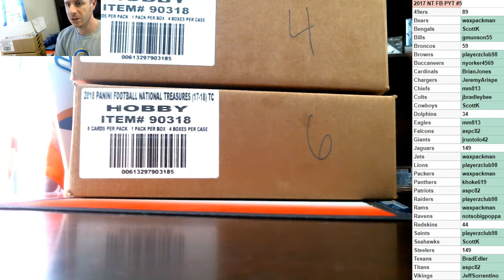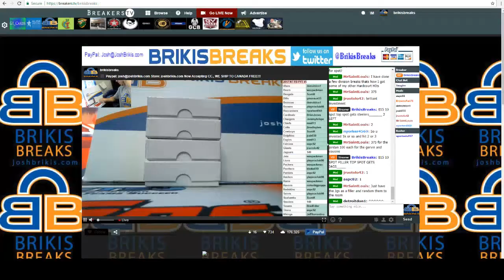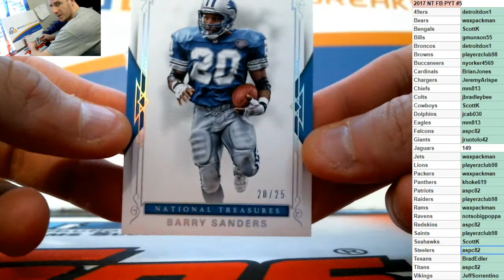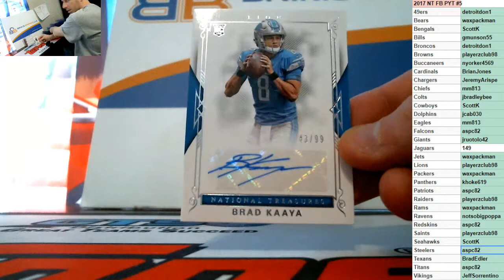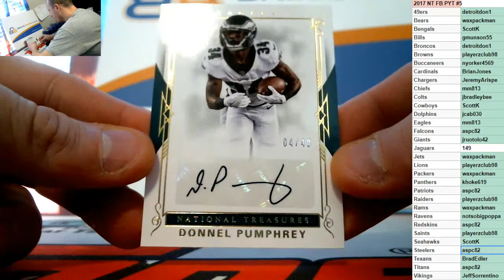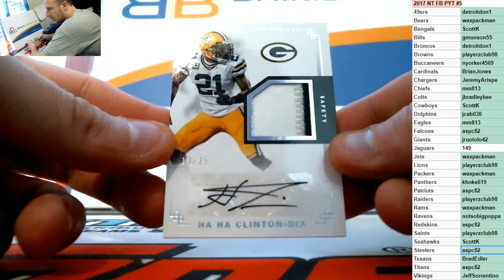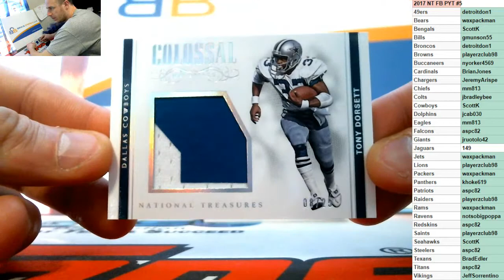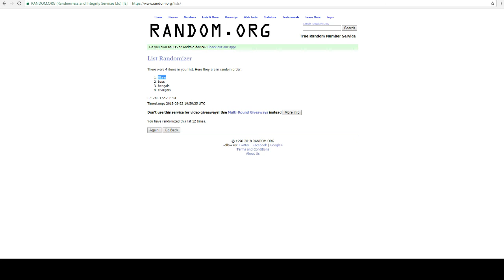2017 National Treasures Football Full Case PYT #5